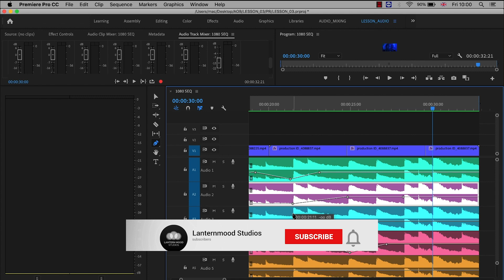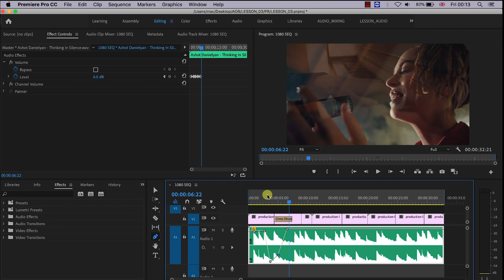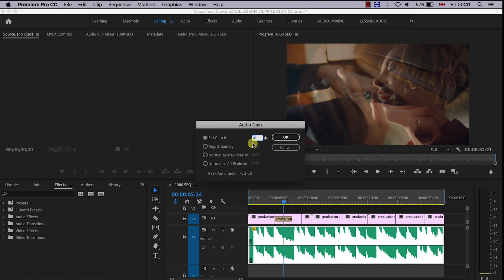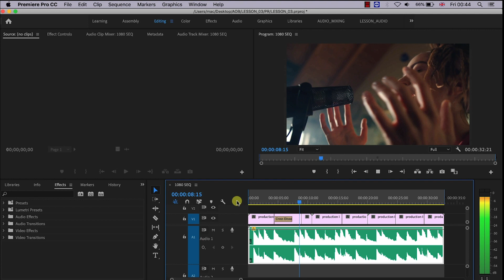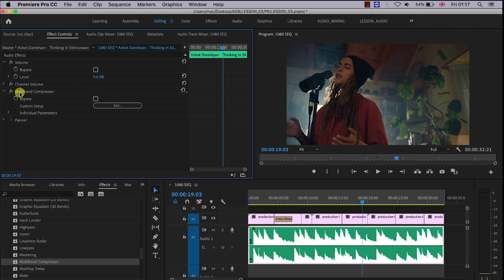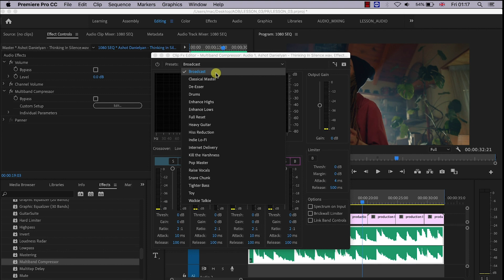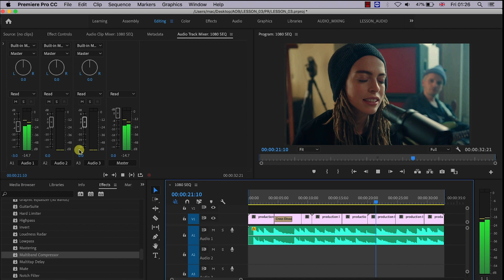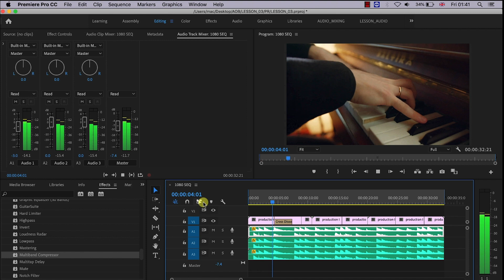LESSON 05 | HOW TO EDIT AUDIO IN PREMIERE PRO | Namna ya ku Edit Sauti katika Premiere Pro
How to edit audio in premiere pro
Namna ya ku Edit Sauti katika Premiere Pro